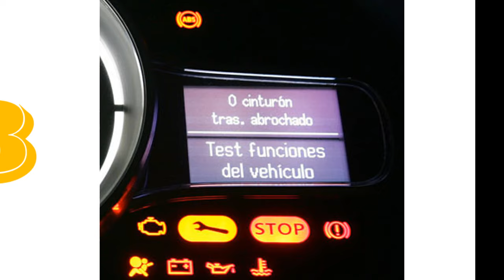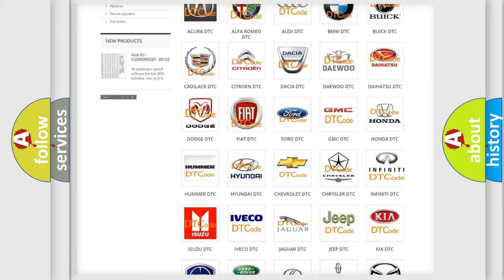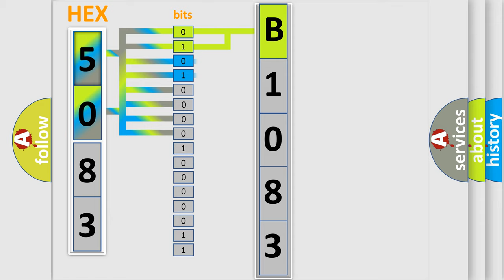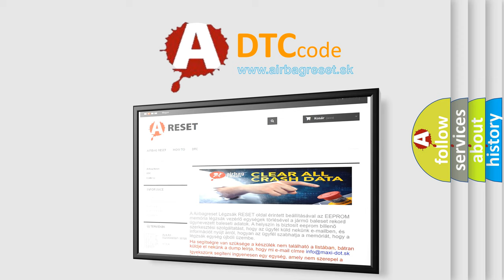DTC Infiniti B1083 Short Explanation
Contents:
0:21 Basic DTC analysis according to OBD2 protocol standard.
1:48 Insight into programming
2:58 A diagnostically understandable description of the Diagnostic Trouble Code
3:05 Basic error definition

Make:
Infiniti
Code:
B1083
Definition:
RF Seat Belt Pre-Tensioner Circuit
Description:
Front RH seat belt pre-tensioner circuit is shorted to ground.
Cause:
Check harness and connectors:
- circuit is open or shorted or has defective terminals
RF seat belt
Diagnosis sensor unit